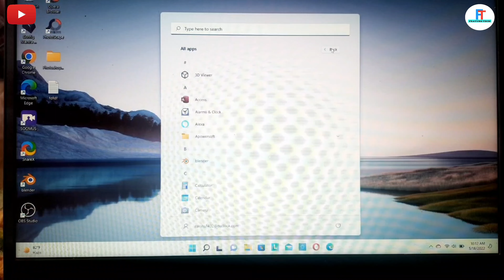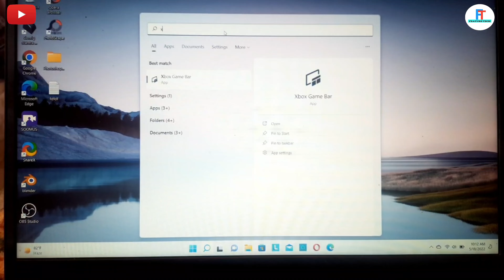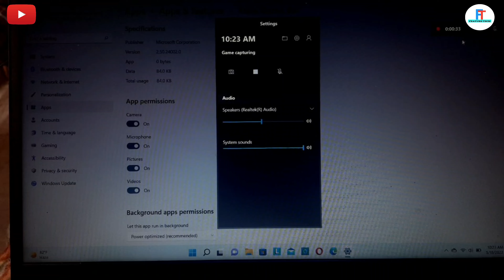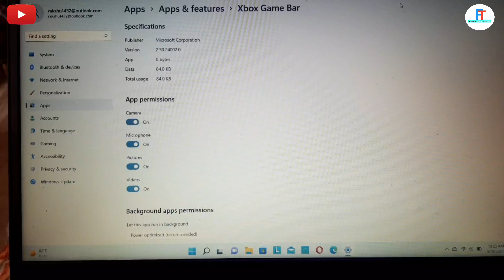how to recrod laptop and computer screen for free in hindi | laptop ki screen recrod kaise kare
Video About :-
Friends, in today's video, I have told you how you can record the screen of the laptop, in this video you have been told about it.